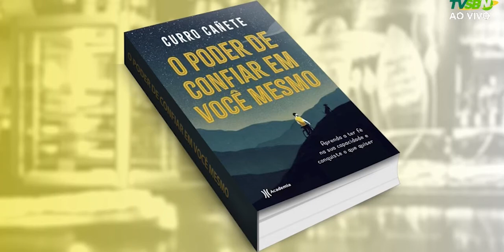BOLETIM CULTURAL – 27/05/2022